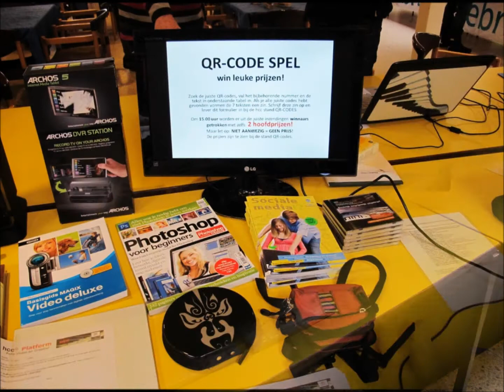4 februari 2012 Mediadag in Maarn filmpjes en foto Impressie..wmv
Datum is ook de rubriek in Google:  Spaces van Wil.